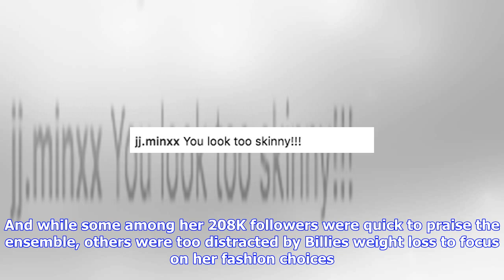Breaking News | Billie piper flaunts weight loss in undies-flashing dress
Billie piper flaunts weight loss in undies-flashing dress

BILLIE Piper jumped onboard the seethrough clothing phenomenon as she displayed her trim physique. T...